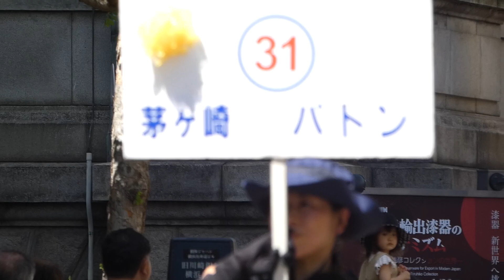茅ヶ崎バトン 鵠沼高校マーチングバンド部 ザ・よこはまパレード 2024